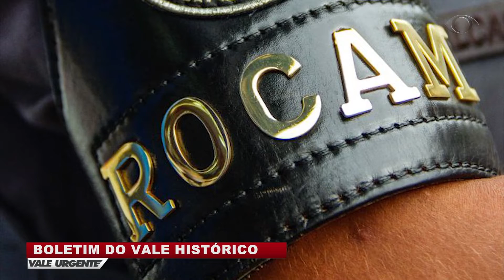VALE URGENTE 28 10 2019 PARTE 02